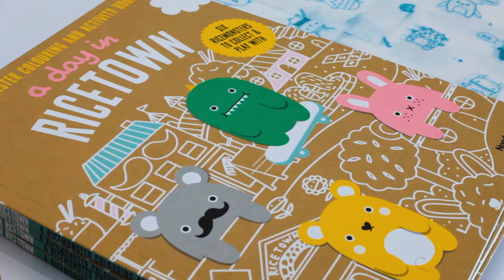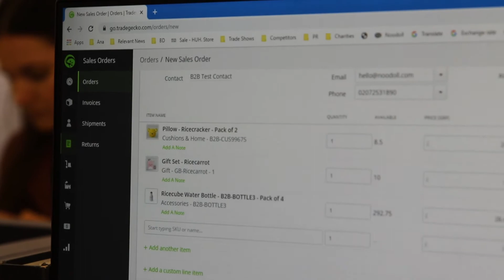From character design to eCommerce: The Noodoll Story | TradeGecko Founder Stories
Growing up in Taiwan, Noodoll’s founder Yiying Wang lived and breathed cartoon characters, Manga, and comics. Being a designer by trade, she had to quickly adapt to the world of eCommerce when she set up her own store selling merchandise based off of her own character creations.

Watch how she grew from eCommerce amateur to aficionado in this video.

Here's how TradeGecko can help you build your own amazing business